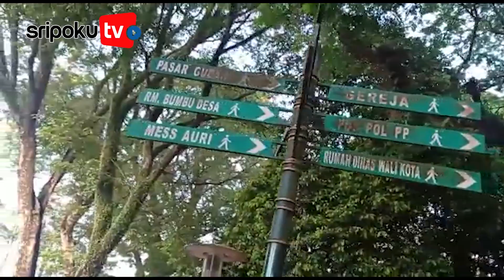Taman Kambang Iwak Palembang, Taman Indah di Tengah Kota Tak Lekang Dimakan Waktu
SRIPOKU. COM, PALEMBANG --- Siapa yang tidak kenal dengan Kambang Iwak Palembang. Mulai dari anak kecil hingga orang tua sudah pasti pernah ke Kambang Iwak.
Kambang Iwak atau KI terletak di Jalan Tasik, lokasi terfavorit bagi warga Palembang.
Taman Kambang Iwak ini berada di Jl. Tasik, Talang Semut, Kecamatan Bukit Kecil, Kota Palembang, Sumatera Selatan.

Lihat informasi terkini bersama kami, di:

Palembang.tribunnews.com

Sumber Video:
Editor Video: